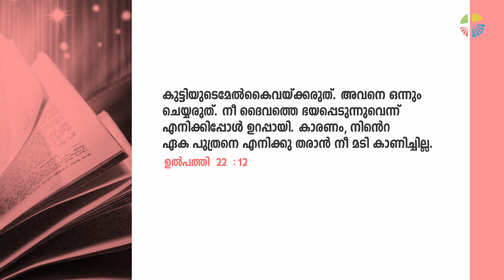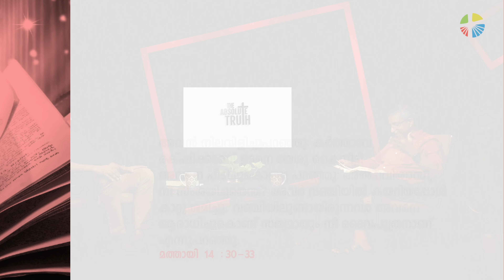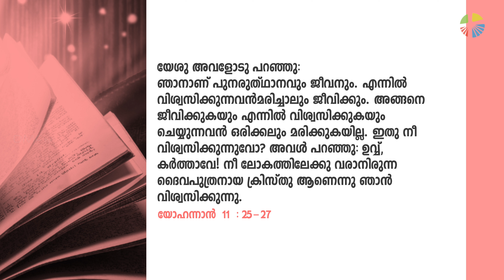The Absolute Truth 13 || യേശു ദൈവത്തിന്റെ 'ഏകപുത്രൻ' എന്നതുകൊണ്ട് എന്താണ് അർത്ഥമാക്കുന്നത്?